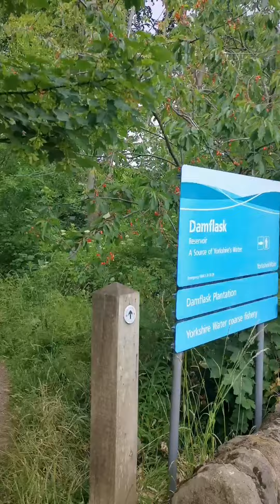Damflask Relay 2022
Warm-up and first wave of runners + some our our DDAC team crushing out of the baton change zone